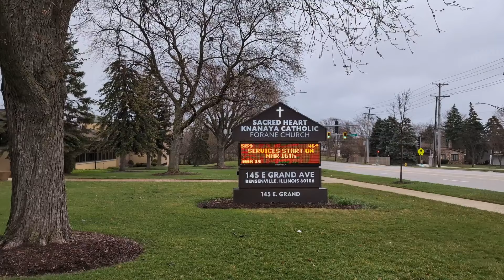Reconsecration of Sacred Heart Knanaya Catholic Church, Chicago USA/ Malayalam